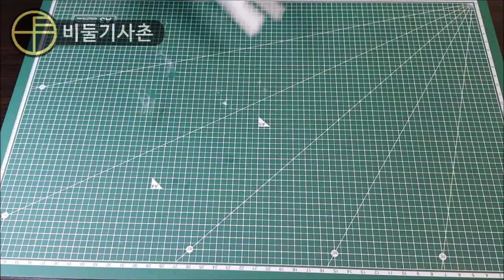(내돈내산)두마리용 이동장을 만들어보자![비둘기사촌]